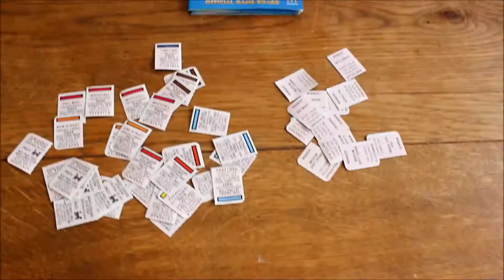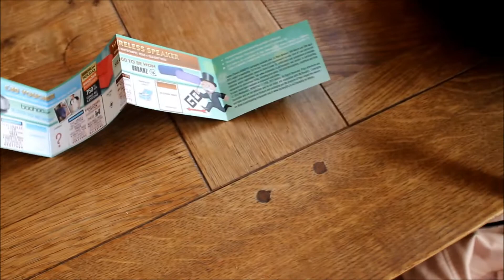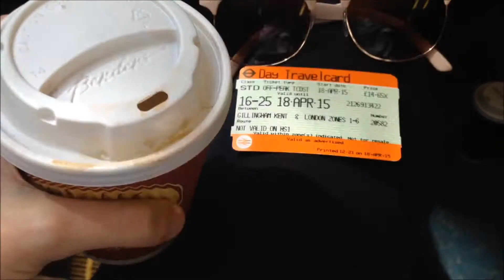TRIP TO LONDON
It makes me so happy that people are enjoying my vlogs, I was worried my life would be a bit too dull to vlog but I've found it really fun!